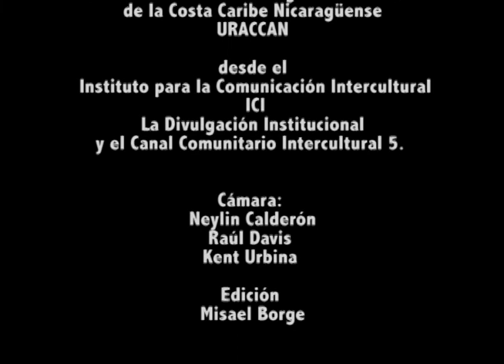Open House 2019 en Bilwi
El Recinto URACCAN Bilwi, te invita al Open House, para que seas pare de la Primera Universidad Comunitaria Intercultural en América Latina. Esta casa de estudios, te espera.